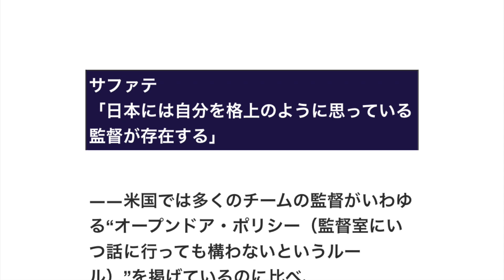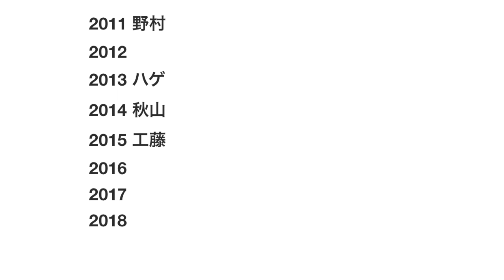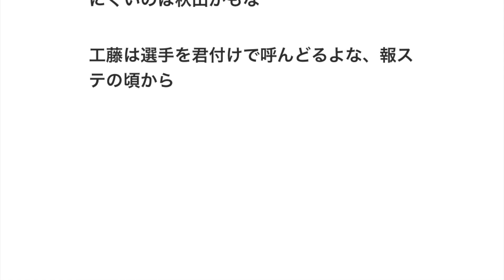サファテ「日本には自分を格上のように思っている監督が存在する」